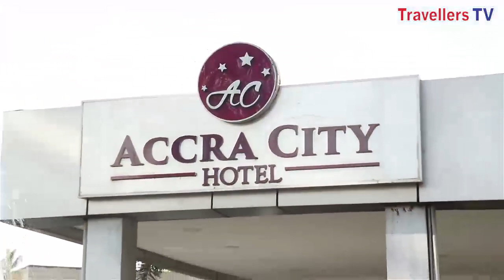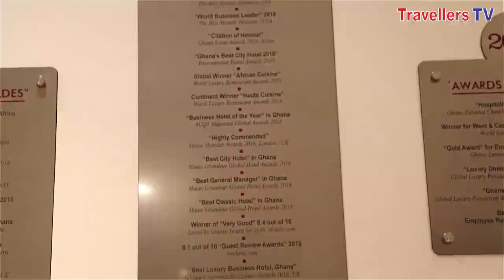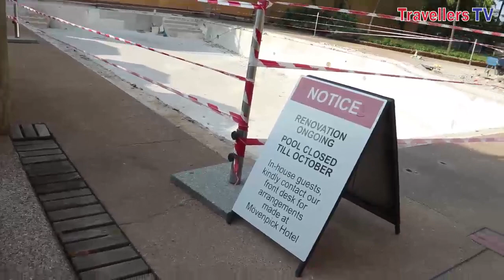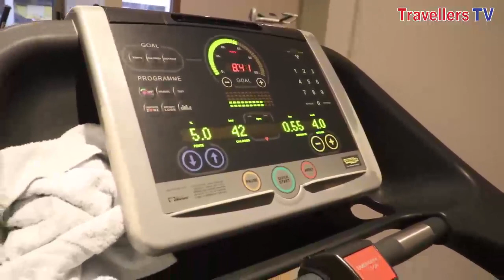ACCRA CITY HOTEL: FLAUNTING CLASS AND AFFORDABILITY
Touted as one of the best hotels in the heart of Accra, this luxurious brand is ready to give you a treat of royalty. TRAVELLERS TV brings you a glimpse